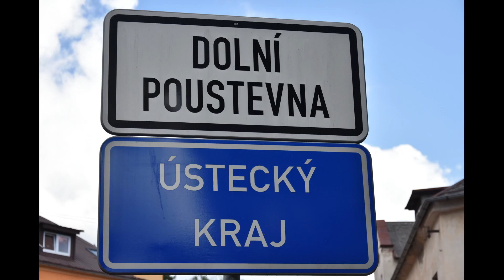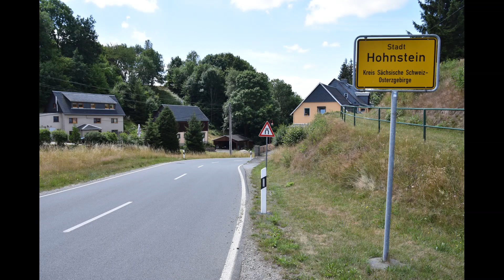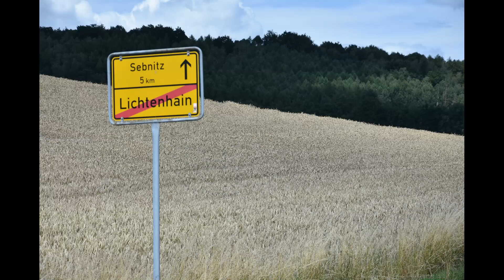Dolní Poustevna- Hohnstein- Bad Schandau- 11. 7. 2022